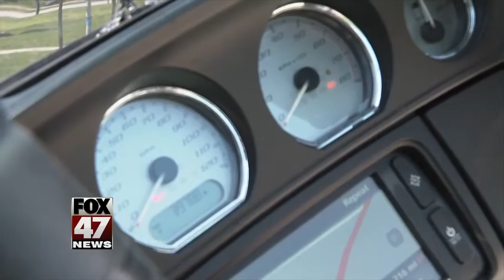Veteran takes part in annual Run for the Wall motorcycle ride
Two weeks ago, ten veterans rode to California where they took part in the annual Run for the Wall, a motorcycle ride to raise awareness for POW/MIAs and support the current and former military.